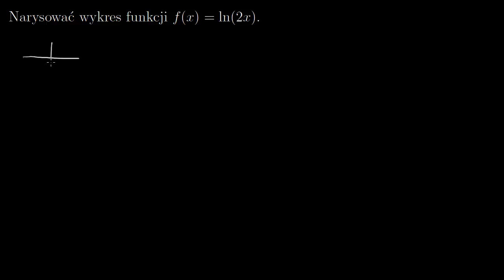Rysowanie wykresu logarytmu naturalnego